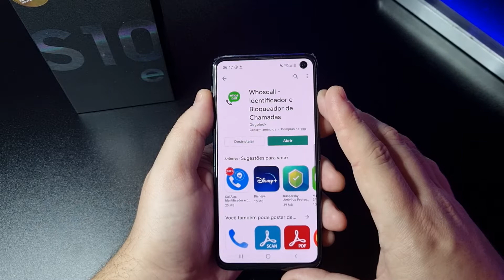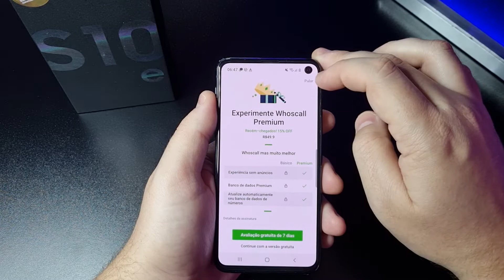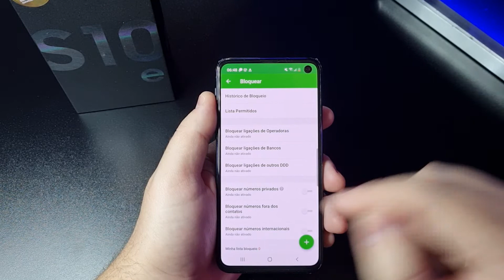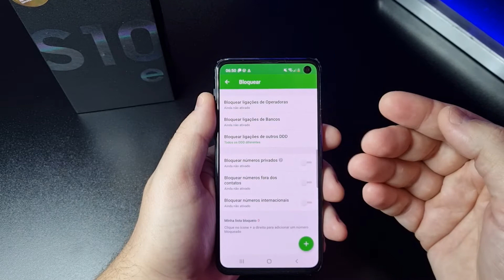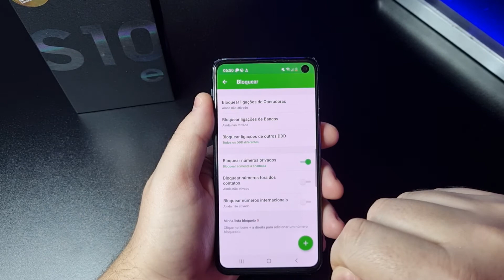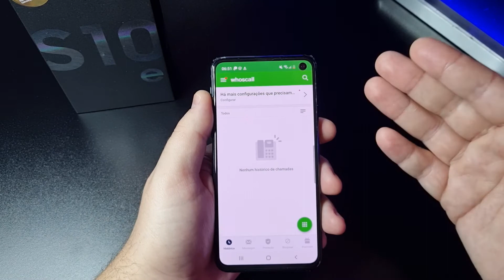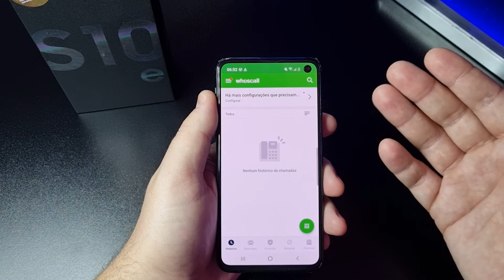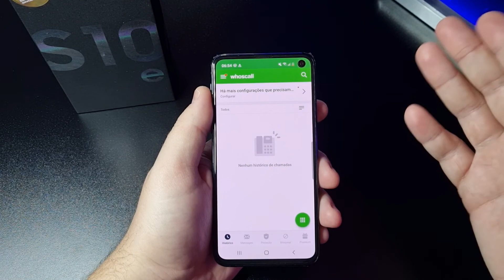Como BLOQUEAR Ligações de Vendas/Golpes/Cobrança no Samsung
Vamos ver como Bloquear Ligações de Outros Estados, Números Privados e Números Desconhecidos no seu Smartphone. Confira neste Vídeo RÁPIDO!